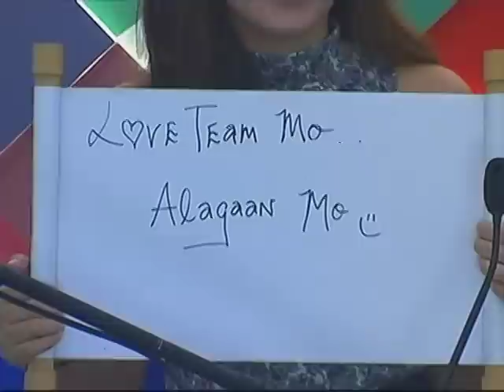James at Margo, naging Hari at Reyna ng bahay ni Kuya